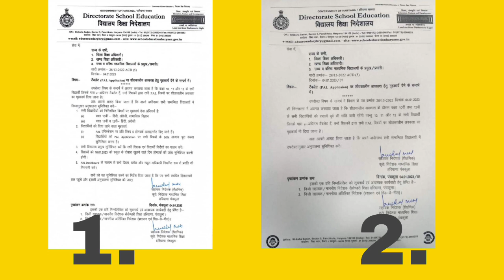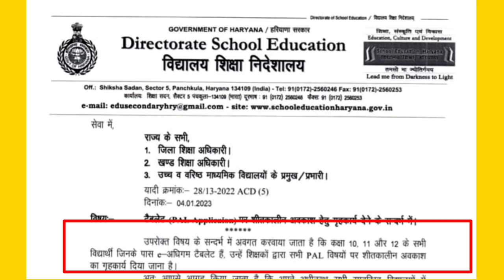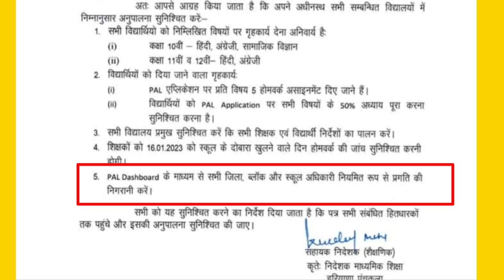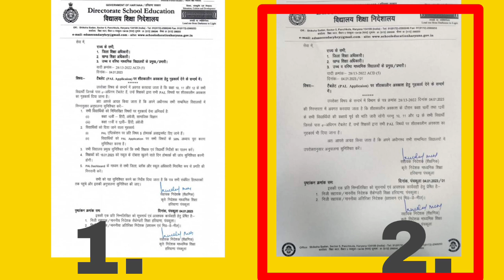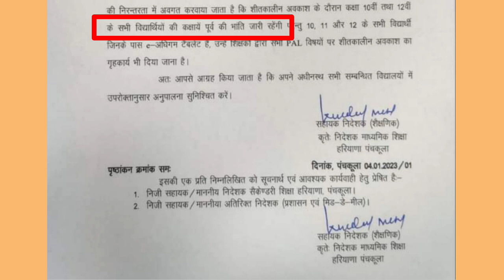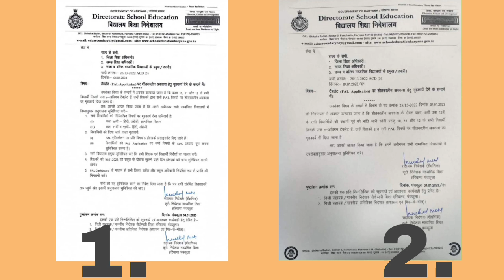😱 हरियाणा स्कूल सर्दी छुट्टी नोटिस जारी | haryana school winter Vacations 2022-23 notice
Haryana School's winter vacations update.
haryana winter Vacations 2022-23 . haryana school winter Vacations 2023. haryana winter Vacations cancel for 10th 11th  and 12th classes. haryana school winter Vacations update latest.
Haryana government and private schools Winter Holidays kab ho skate h.
Haryana school's winter vacations latest.

हरियाणा में सर्दियों की छुट्टियां कब होगी।
हरियाणा स्कूलों में सर्दियों की छुट्टियां।
स्कूल सर्दी की छुट्टी रद्द।

Haryana school's winter vacations information.
Haryana government public holiday notice 2023.
Haryana government schools holidays for years 2023.
Haryana winter Vacations 2023.